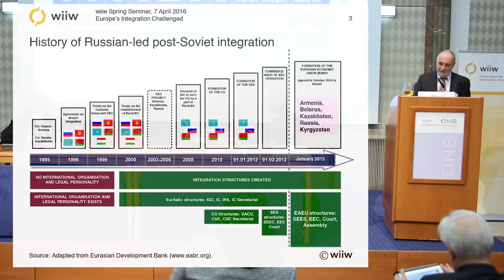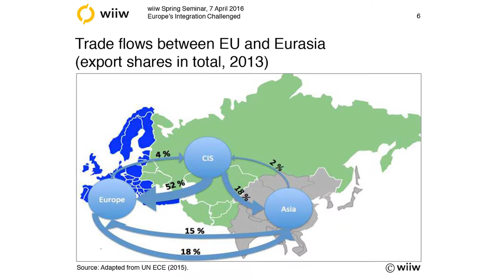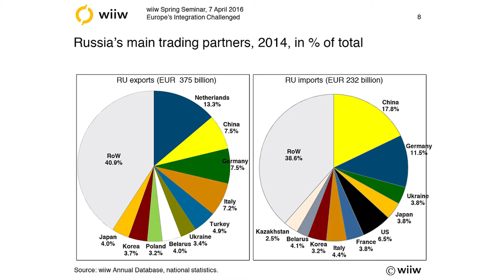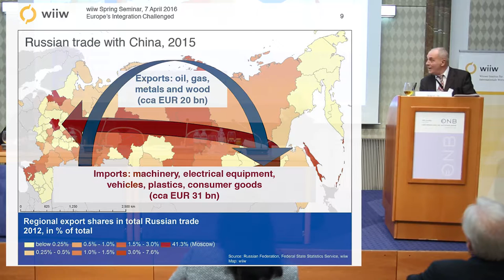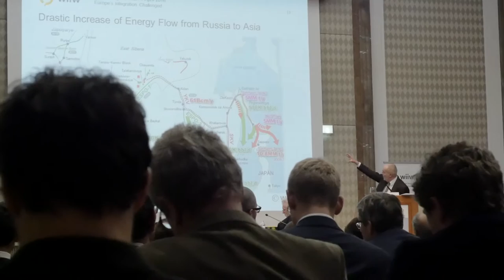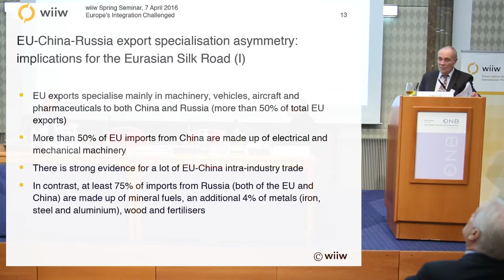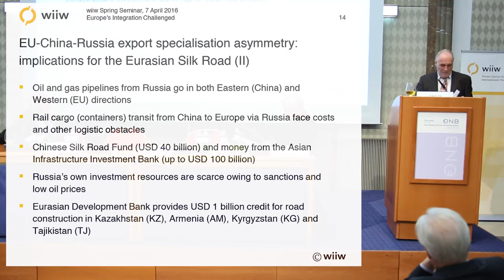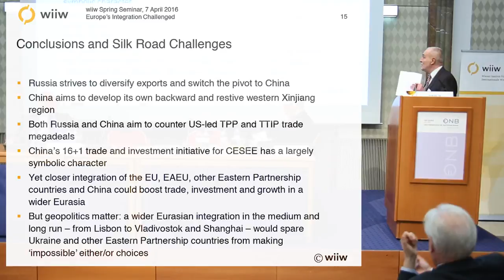Peter Havlik on Eurasia and the Silk Road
Presentation held on 7th April 2016 at the wiiw Spring Seminar in Vienna. Peter Havlik is Research Economist and former Deputy Director at wiiw. Further information on the wiiw Spring Seminar 2016 can be found